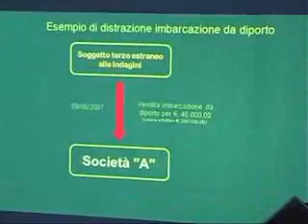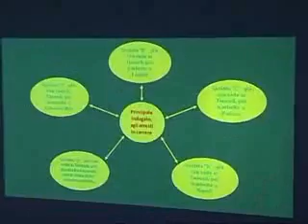BANCAROTTA FRAUDOLENTA E FRODE FISCALE